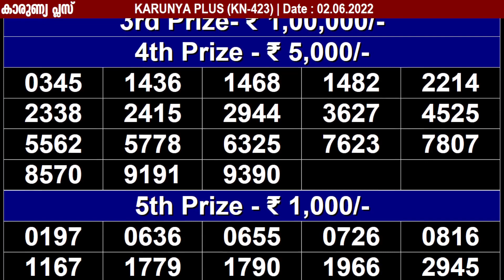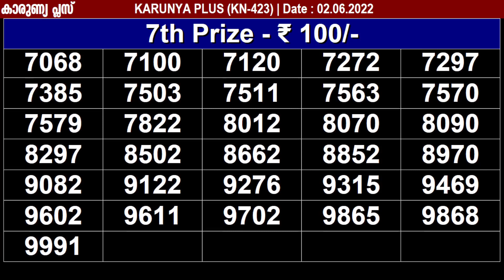KARUNYA PLUS KN-423 KERALA LOTTERY | LOTTERY RESULT TODAY 02/06/2022